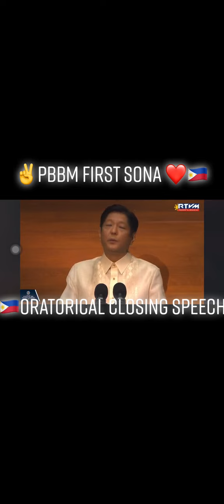President Ferdinand Marcos Jr Clossing Speech during SONA.